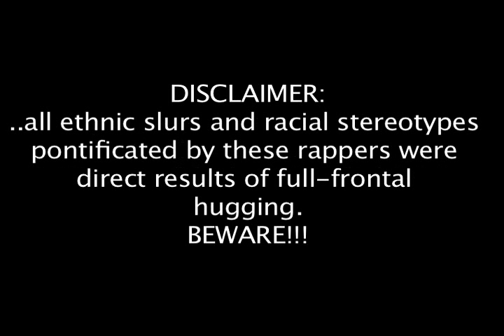Christian Side Hug Music Video w/ LYRICS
Christian Side Hug with Lyric Subtitles   (Tommy Wiseau mix)